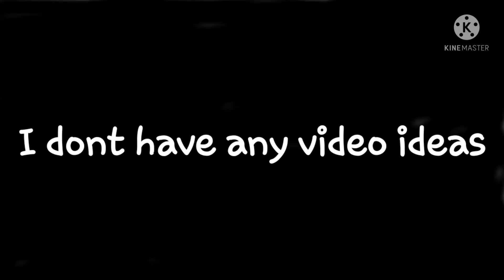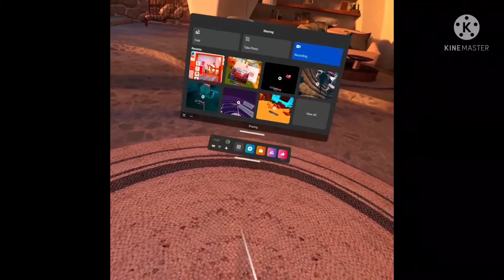Vr video LESSSS GOOOO